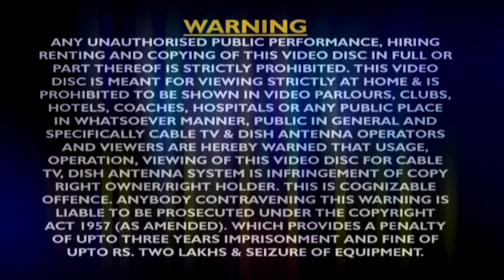चली छठी घाटे - Chali Chhathi Ghate | Bhai Ankush - Raja | Chhath Pooja Video Jukebox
Album – Chali Chhathi Ghate
Singer – Bhai Ankush - Raja
Lable -   WAVE MUSIC